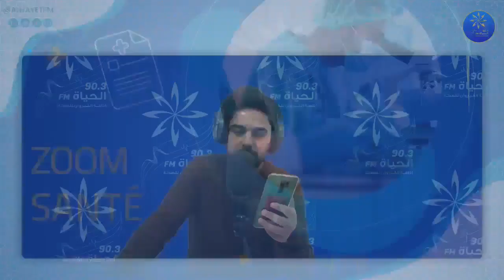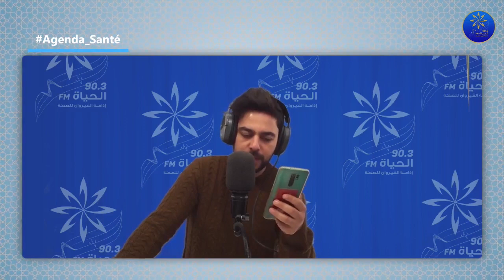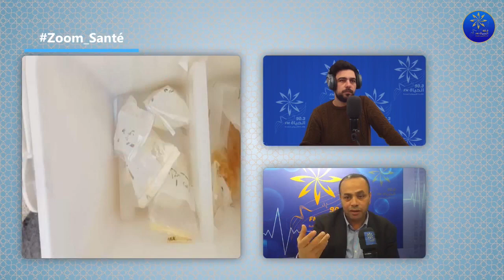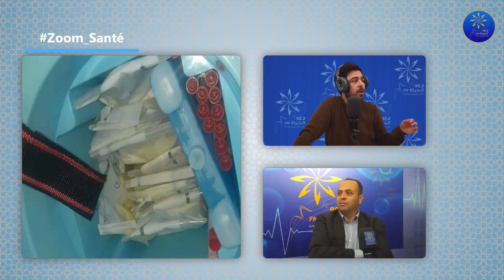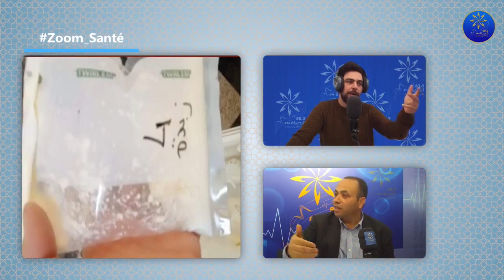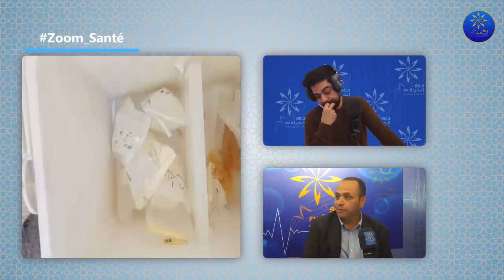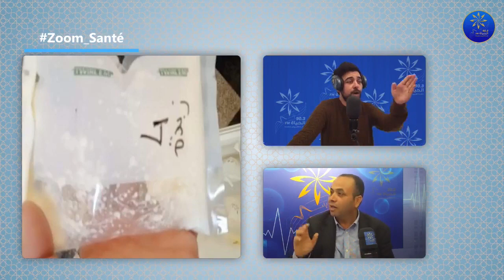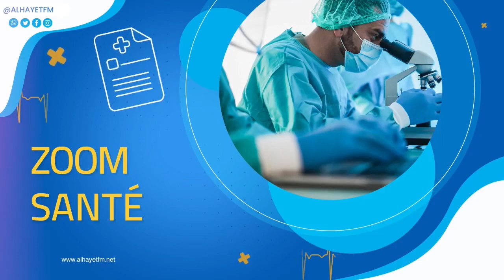santé 5.0 29 04 2022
🔵حملات المراقبة خلال شهر_رمضان.
🔵في إطار المراقبة الصحية للمحلات المفتوحة للعموم خلال شهر رمضان تقوم فرق المراقبة  بمراقبة مدى تطبيق قواعد حفظ الصحة و إقتطاع عينات لمراقبة جودة المواد المعروضة .
🔵فيZoom_Santé نعملو زوم على المراقبة_الصحية للمحلات المفتوحة للعموم خلال شهر_رمضان مع السيد أنيس_الزايدي رئيس قسم
🔵Programme final des 17èmes Journées Nationales de la Recherche en Psychiatrie.
Monastir, les 19, 20 et 21 Mai  2022
Santé_5.0 El_MAG

🔵6 بالمائة  من مجموع الولادات  التي تحدث سنويا تعاني من وجود خلل وراثي.
Santé_5.0_El MAG
🔵طواقم  طبية صينية  للعمل بمستشفيات التونسىة🧑‍⚕️👩‍⚕️ 🩺
Santé_5.0 El_MAG